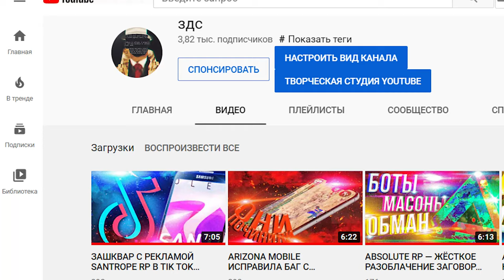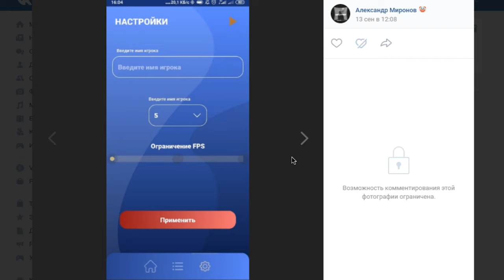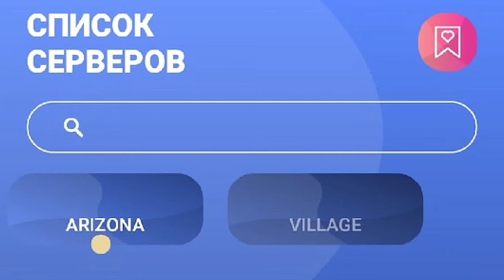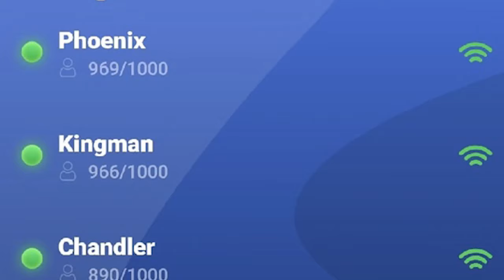СЛИВ! НОВЫЙ ЛАУНЧЕР ARIZONA MOBILE В GTA SAMP ANDROID